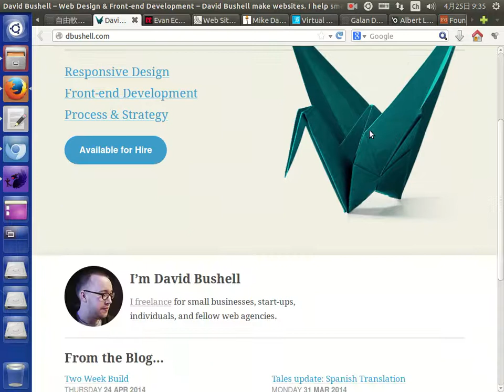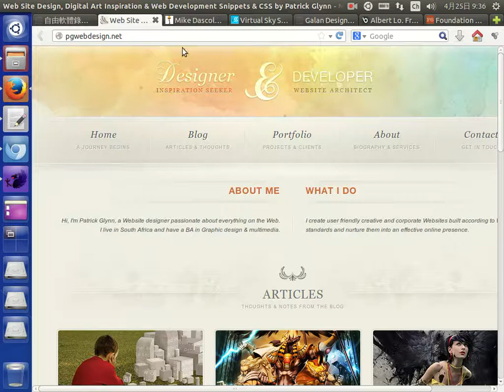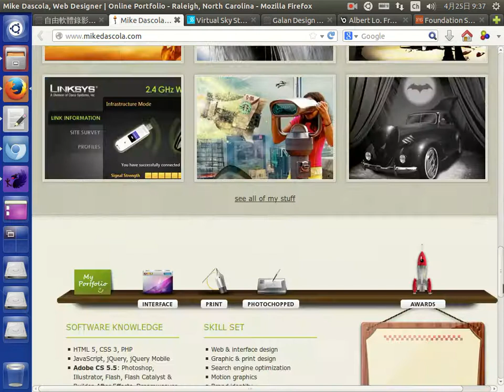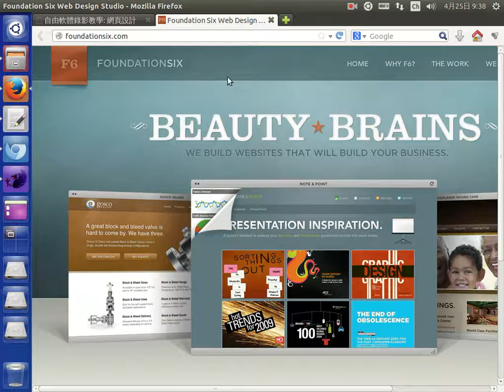觀摩優質網站作品